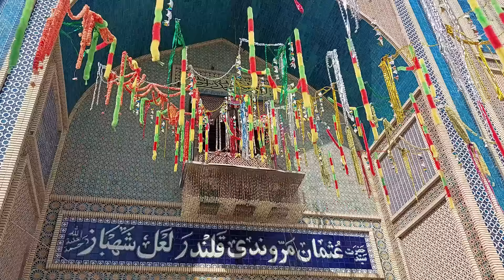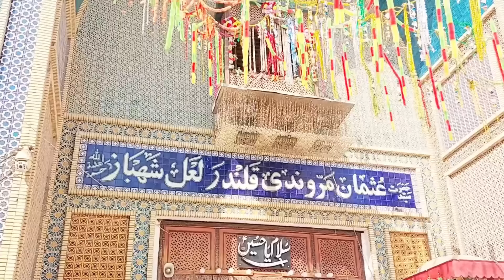Who Was the Legendary Hazrat Lal Shahbaz Qalandar? Find Out in This Documentary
In this documentary, you'll learn about the life and legacy of Hazrat Lal Shahbaz Qalandar. He was a renowned saint and philosopher who lived in the 13th century CE.

Discover the life and teachings of Hazrat Lal Shahbaz Qalandar in this documentary. He was a significant figure in Muslim history and remains a revered saint to this day. This documentary provides an in-depth look at his life and teachings, and will help you understand why he is considered a legendary figure.

Documentary on Hazrat Lal Shahbaz Qalandar - Soban Attari Documentary - Who Was the Legendary Hazrat Lal Shahbaz Qalandar? Find Out in This Documentary